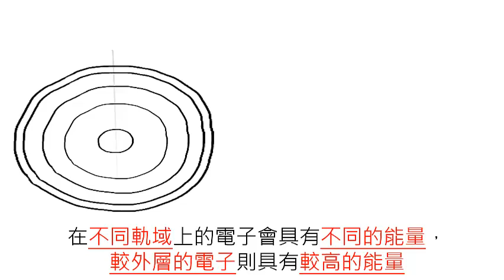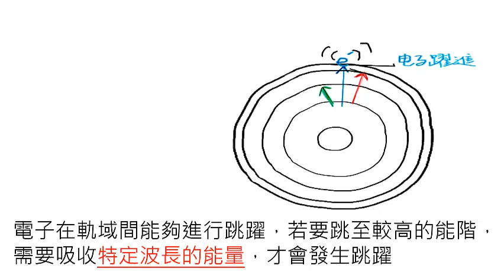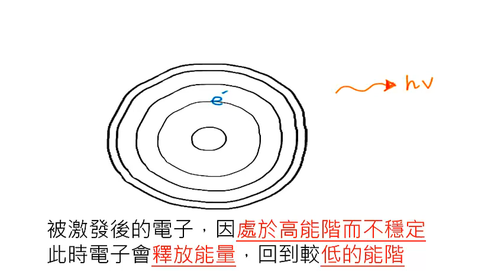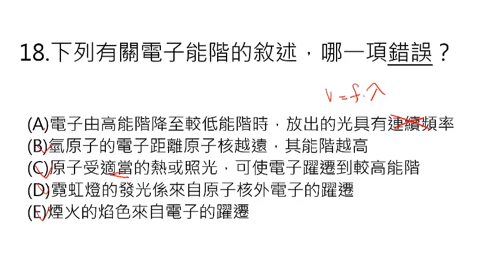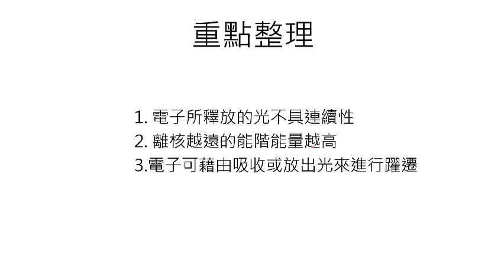[LIS]學測懂了沒!-102年第18題(電子能階)